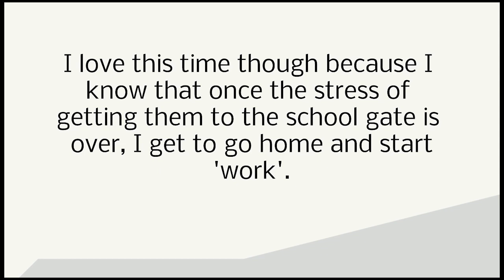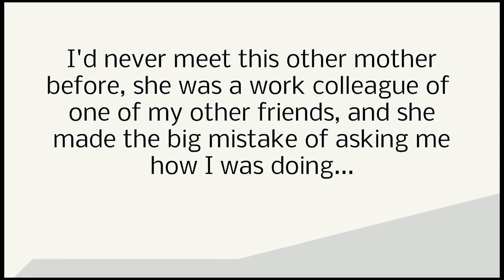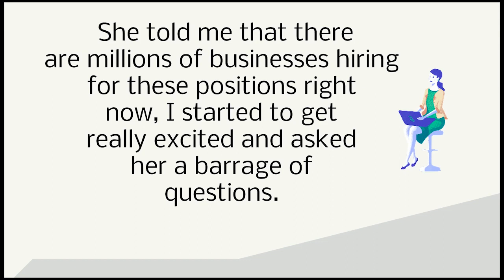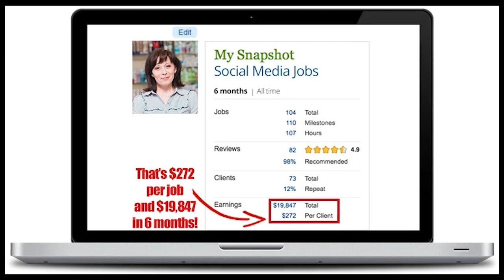HOW TO GET PAID FOR USING FACEBOOK, TWITTER AND YOUTUBE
Are you trying to find a work-from-home opportunity?
It's not just you. Many people desire to find ways to make money without spending their days in an office because they are sick of the 9 to 5 grind. I'll demonstrate how simple it is to make money on Facebook, Twitter, and YouTube in this video.
Online Social Media Jobs That Pays. No Experience Required. Work At Home.